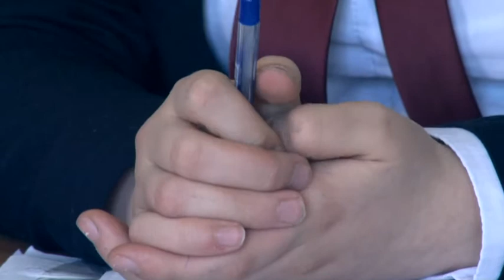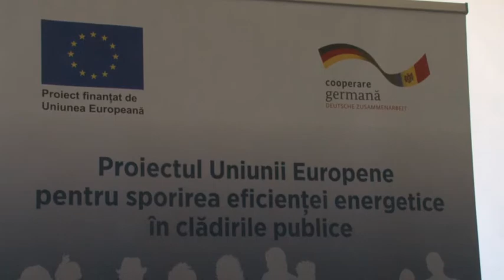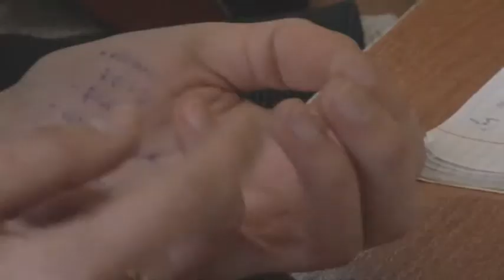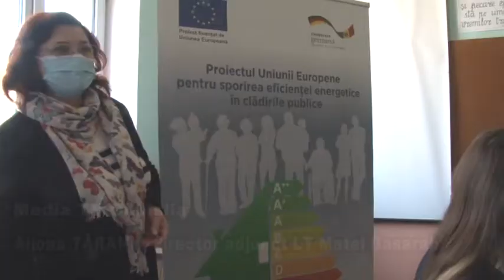DEBATE format Karl Popper_ Basarabeasca UE mart 2021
Elevii Liceului Teoretic Matei Basarab din or.Basarabeasca au participat la o dezbatere in format Karl Popper cu tema_Proiectul Sporirea Eficienței Energetice a liceului Matei Basarab este insuficient mediatizat. Două echie _Afirmatoare și Negatoare au adus în duel argumente Pro și Contra la tema dezbatută. Elevii au primit tricouri, seturi de cărți de la editurile din Republica Moldova.
AO PROSPECT  este beneficiara Programului de Granturi Locale al Uniunii Europene (UE) și implementează proiectul „Cartea Albă a proiectelor UE la nivel local – Cimișlia, Basarabeasca, Leova 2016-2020” în or.Cimislia. Programul de Granturi Locale este lansat în baza Cadrului Unic de Sprijin a UE, acordat pentru Republica Moldova (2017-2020) din cadrul Instrumentului European de Vecinătate, prin intermediul proiectului „Abilitarea cetățenilor din Republica Moldova” (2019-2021), finanțat de către Uniunea Europeană și implementat de Agenția de Cooperare Internațională a Germaniei (GIZ). Partenerul proiectului pentru creșterea potențialului de vizibilitate și implicare a cetățenilor este Asociația Presei Independente (API).  Conținutul materialului aparține autorilor și nu reprezintă în mod neapărat viziunea UE.